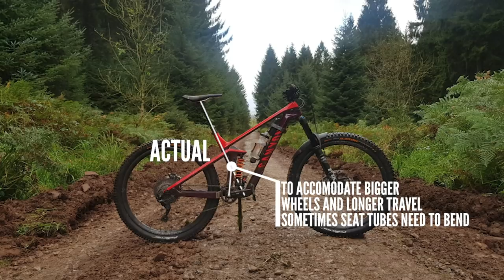MTB Seat Tube Angle Explained | How Does It Affect A Bikes Handling?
Steeper seat angles are becoming more and more common on many bikes; improving the climbing ability of otherwise aggressive mountain bikes. Check out this video of Henry explaining the difference between effective and actual seat tube angle, and how you can adjust this to improve
your fit on the bike 🔧

Do you want to see more of this type of video?

If you'd like to contribute captions and video info in your language, here's the link 👍

Earl Grey - Dylan Sitts
Spring Cleaning - Dylan Sitts
Still Trying - Dylan Sitts

Brought to you by the world’s largest mountain bike channel, the Global Mountain Bike Network (GMBN), GMBN Tech goes deeper into the bikes, kit and technology stories that help fuel your rides.

With news and rumours, first ride exclusives, how-tos, the weekly GMBN Tech Show wrapping up and showcasing the week’s biggest tech stories, and more besides, if it’s off-road tech, it’s in.

Every week, of every month we seek out, showcase, and ride the newest gear and innovations from across the globe in an authoritative, inspiring and entertaining way to help you get the best from your rides. And when we’re not riding, we get geeky in an accessible, easy-to-understand way about forks. And shocks. And more to help you setup and maintain your bikes perfectly.